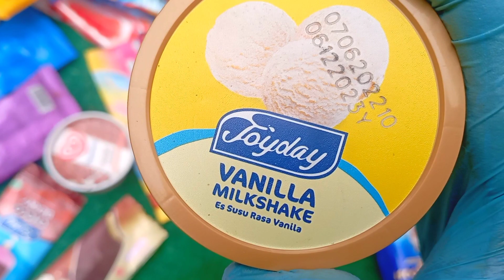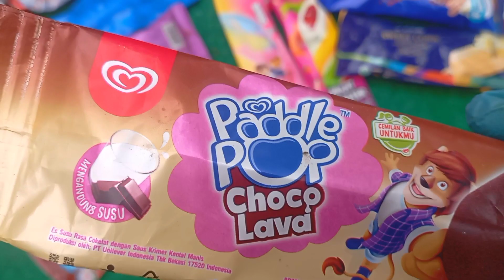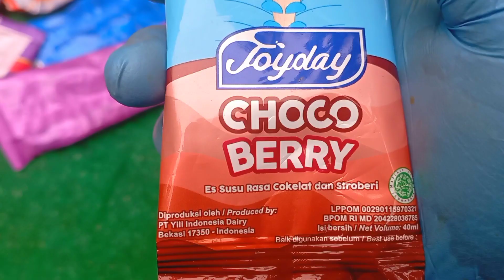Berburu Aice Cream Mainan,Aice cream viral,Aice cream wall's, aice joyday Vanila,Eskrim lionel messi